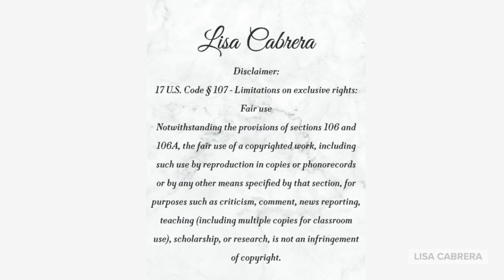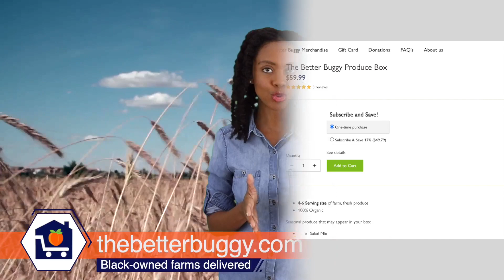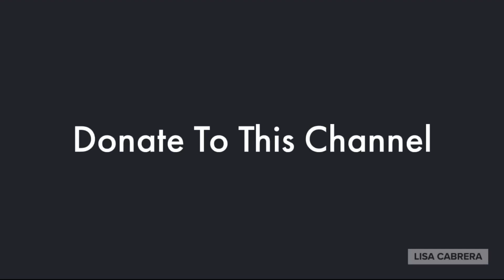Inflation During A Time When So Many Are Unemployed